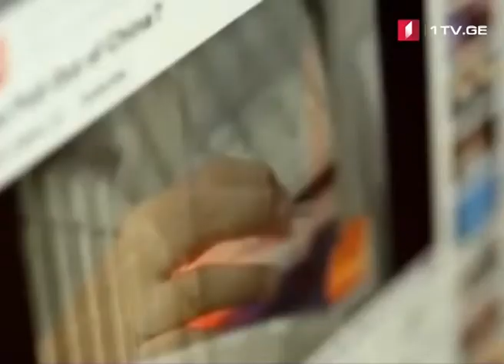Gürcüstanın Kəşəfiyyat Xidməti çağırışa başla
Ölkənin ən məsuliyyətli çağırışçılarının təlim aldıqları proqram daha da yaxşılaşdı. Gürcüstanın Kəşfiyyat Xidməti əsgərlərin iş çağırışışına başladı. Əsas dəyişiklik isə budur: Əvvəllər 12 aylıq xüsusi kurs yalnız məcburi hərbi xidmət sayılırdısa, indi onlar artıq müqavilə xidmətini də avtomatik olaraq başa çatdırmış olacaqlar.  Lika Alelişvili Kəşfiyyat Xidmətinin gizli bazasında bir gün keçirdi.

Hazırladı: Rabil İsmayılov, Leyla Əkbərova